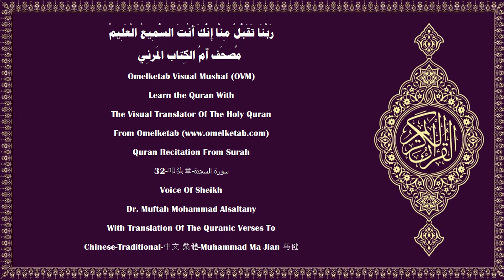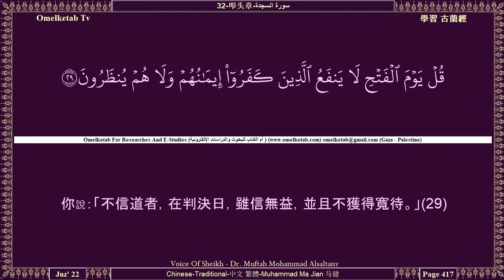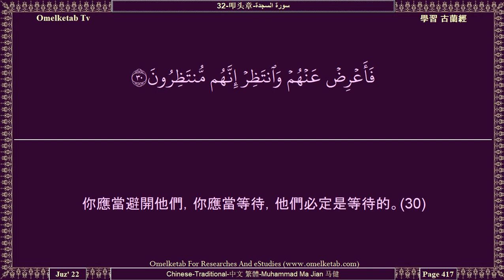32 叩头章 سورة السجدة Chinese Traditional 中文 繁體 Muhammad Ma Jian 马健 Alsaltany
32-叩头章-سورة السجدة-Chinese-Traditional-中文 繁體-Muhammad Ma Jian 马健-Alsaltany... [（這）是從全世界的主降示的經典，其中毫無疑義。(2)他們說：「他捏造它嗎？」不然！它是從你的主降示的真理，以便你警告在你之前沒有任何警告者來臨過的一群民眾，以便他們遵循正道。(3)真主曾在六日內創造天地萬物，然後，升上寶座，除他外，你們沒有任何監護者和說情者。你們怎麼不記念呢？(4)他治理自天至地的事物，然後那事物在一日之內上升到他那裡，那一日的長度，是你們所計算的一千年。(5)那是全知幽明的、萬能的、至慈的主。(6)他精制他所創造的萬物，他最初用泥土創造人。(7)然後用賤水的精華創造他的子孫。(8)然後使他健全，並將他的精神吹在他的身體中，又為你們創造耳目心靈。你們很少感謝。(9)]

Surah Name:- 32-叩头章-سورة السجدة-AsSajdah[The Prostration]